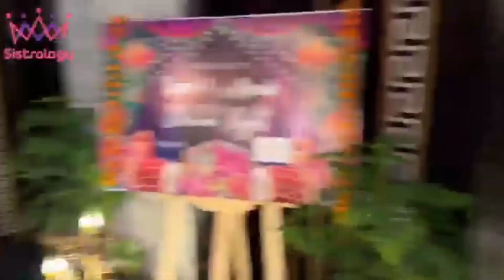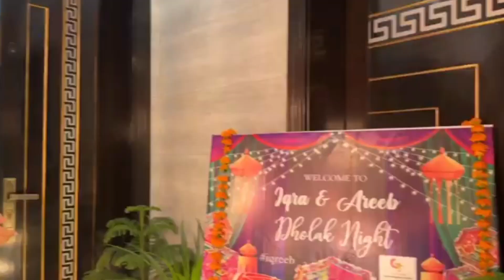Iqreeb Ki Shadi Ki Pehli Dholki | Shaheen fashion ideas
lqreeb Ki Dholki |
In today's video you will find